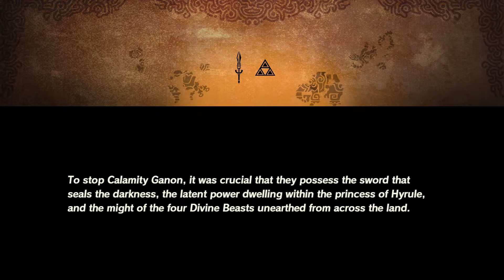ZELDA a Bit THICC